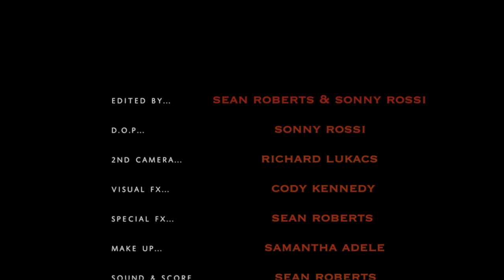Flesh Do Us Part (Short Film)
A short film made by Sean Roberts and Sonny Rossi.